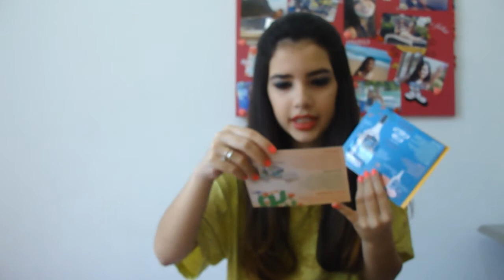Glossybox Beauty - Julho 2013 | Carol Chagas